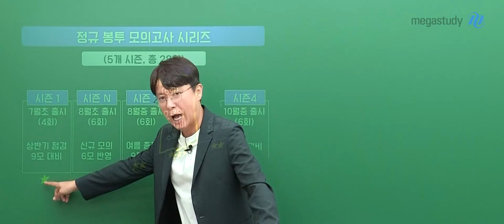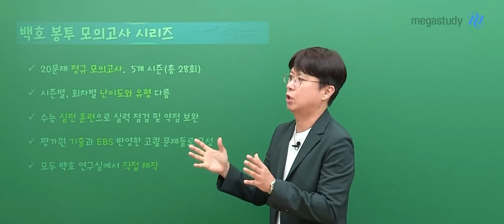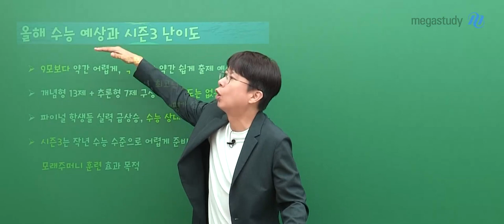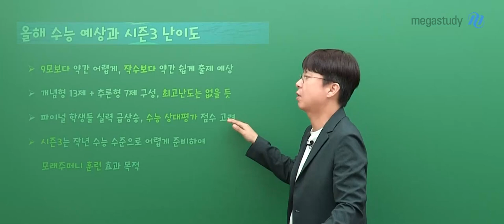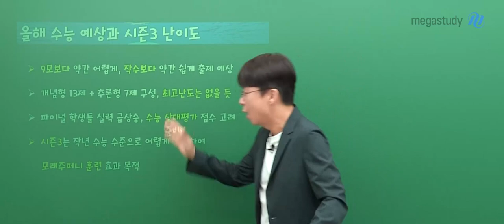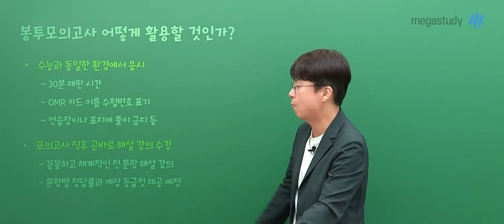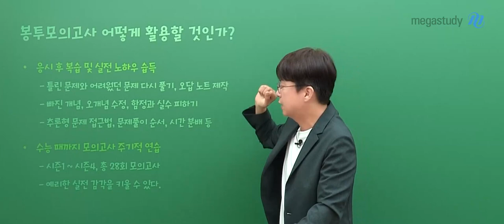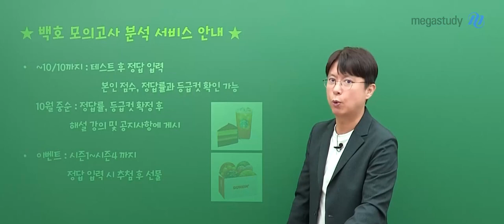[메가스터디] 생명과학 백호쌤 - [생명과학l] 2024 백호 봉투 모의고사 시즌3 OT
생명과학 백호 선생님의 [생명과학l] 2024 백호 봉투 모의고사 시즌3 OT 영상입니다.